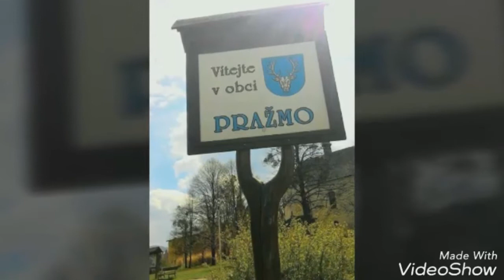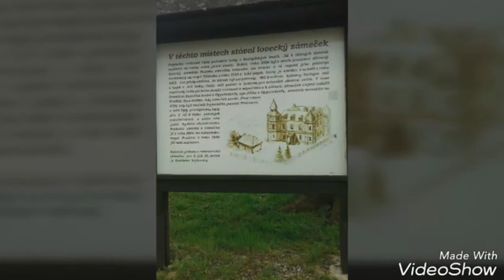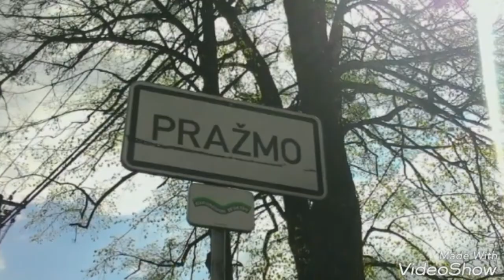PRAŽMO - ZŠ PRAŽMO KKSB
Soutěžní příspěvek žáků v rámci soutěže prezentací obcí RSB "Křížem krážem Slezskou branou".